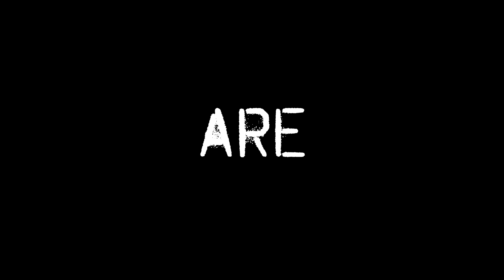Spider mountain (Promo) run the jewels edit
get shready